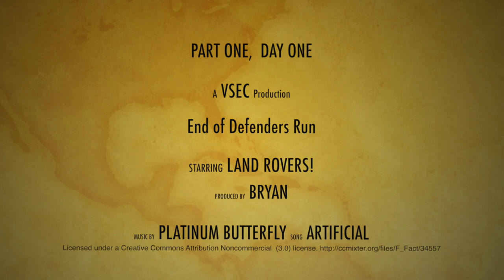Land Rover Defender event in military training area Day1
93 people in 44 Land Rovers celebrating the iconic Land Rover Defender end of production by driving in the New Zealand defense force training area in Waiouru.

Part 2 shows some of the Rangipo Desert, east of Mount Ruapehu volcano. This is a barren desert-like environment that makes very interesting driving terrain for the Land Rovers.
Organised by the Land Rover Owners Club Auckland and run by OffLimits.

Shot with mainly with three GoPro4’s in cab.  Edited with Final Cut ProX multicam syncing feature. Canon 70D+18-135mm for outside of the cab shots.